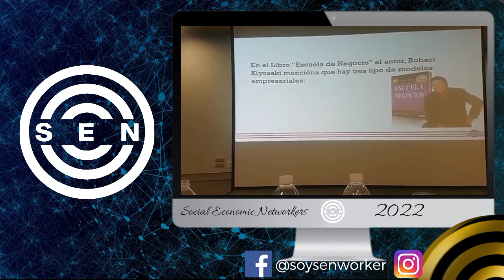🔊El Secreto de los Ricos para Hacer Plata💲 - Giovanni Perotti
▶️Giovanni Perotti:Actitud y Mentalidad de un líder en redes de Mercadeo.